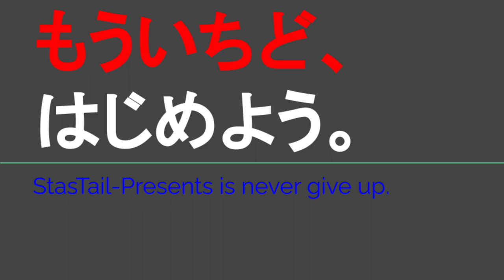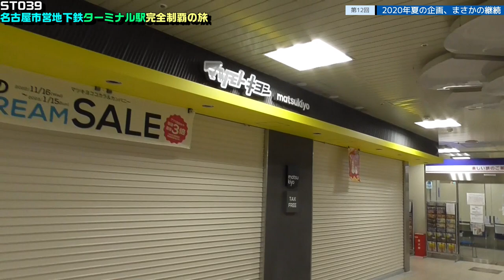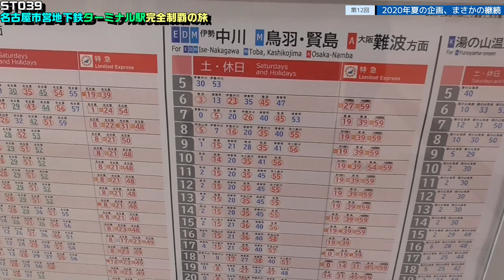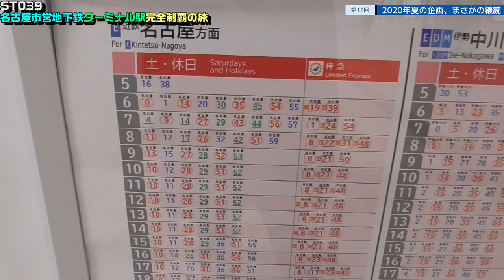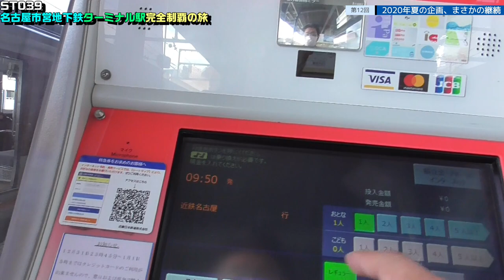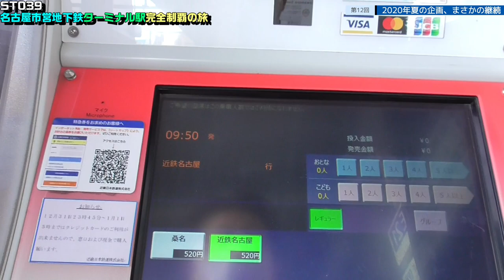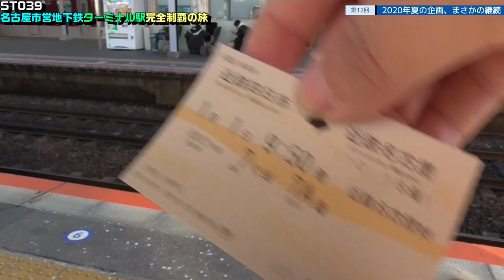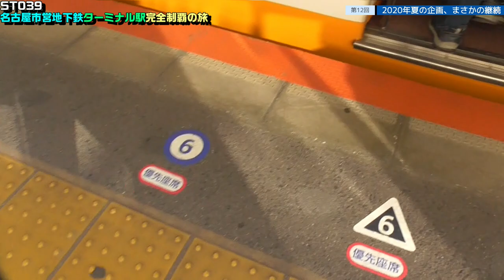ST039-12 2020年夏の企画がまさかの継続【名古屋市営地下鉄ターミナル駅完全制覇の旅】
この企画は2020年7月の撮影以来、中断状態が続いていた当該シリーズの続きとなります。
番号がすっごい飛んでいますが誤植ではありませんのであしからず。

関連動画はこちら↓
ST039'10「上飯田駅を探検して、市バスターミナルへたどり着く」【名古屋市営地下鉄ターミナル（末端）駅完全制覇の旅】

ST039'9「平安通駅で名城線から上飯田線に乗り換えるだけの簡単な動画」【名古屋市営地下鉄ターミナル（末端）駅完全制覇の旅】